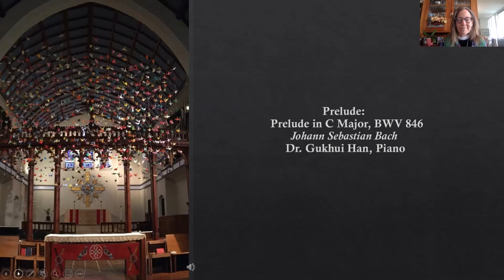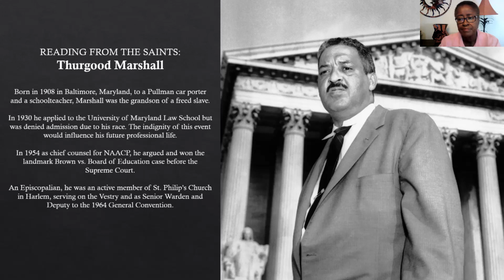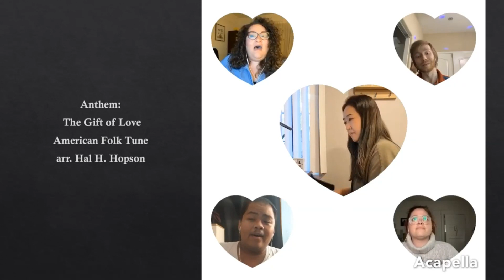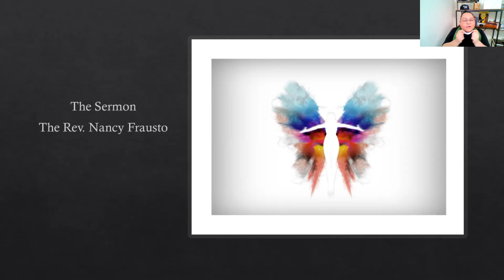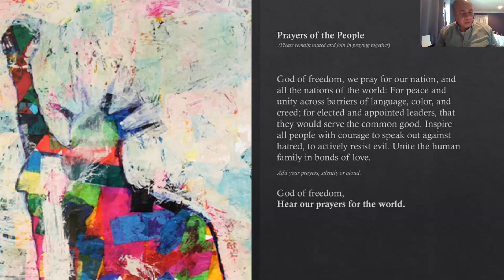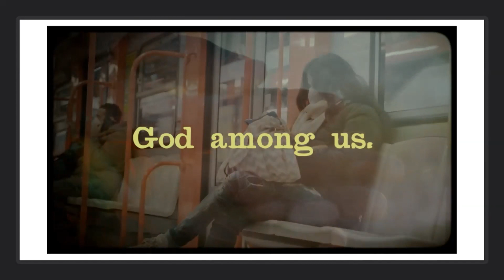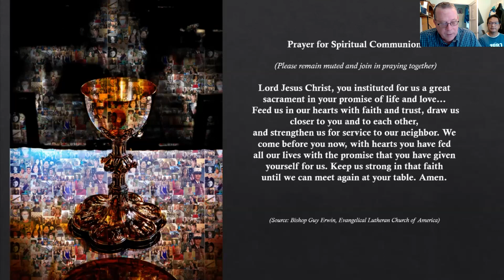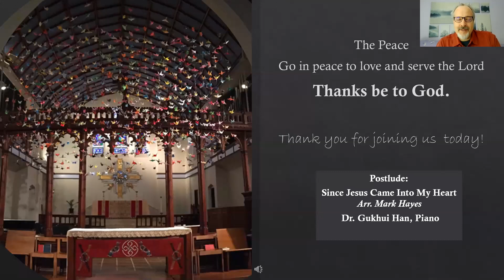The Last Sunday after the Epiphany | February 14, 2021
26:40 Sermon | The Rev. Nancy Frausto